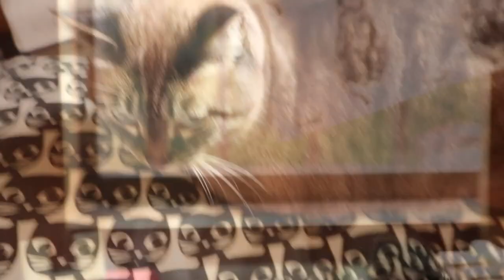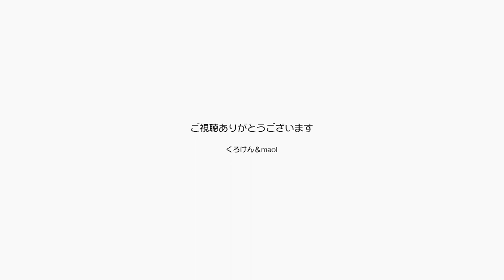かわいいジャンくんとポンちゃんを思い出してください【Jean & Pont 2976】2022/9/22 保護猫ジャンけんポン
2011年に動画を始めたジャンくん、そしてポンちゃんのことを覚えている人はいますか？
YouTubeやSNSの進化や変化によっていろいろなニャンコがかわいい動画を配信していて、ジャンくんとポンちゃんは過去の猫って感じになっちゃっているかもしれません。
でもちゃんと生きています。
あの頃とは全く別の猫のように可愛く甘えん坊になって元気で生きていますのでご覧ください。